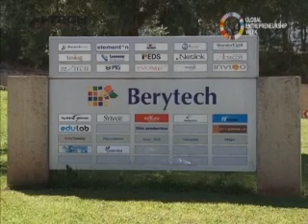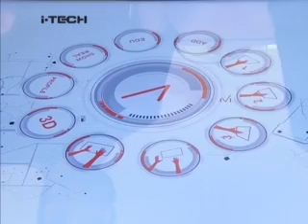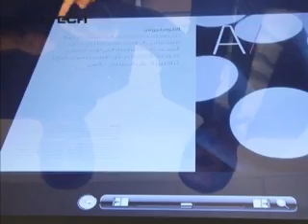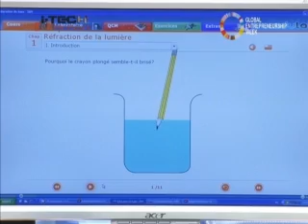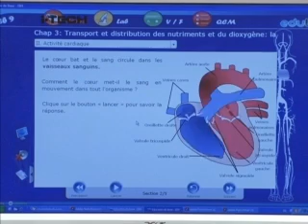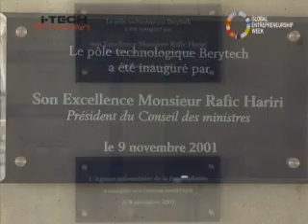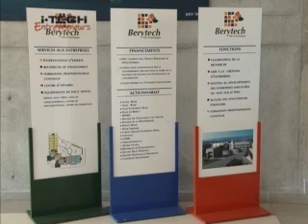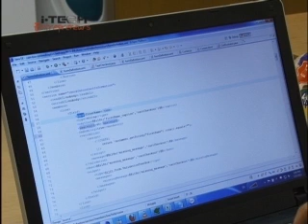i-Tech: Berytech GEW, Global Entrepreneurship Week Special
i-Tech on Alhurra TV -- Global Entrepreneurship Week Special - from Beirut visiting the Technological Pole Berytech; featuring companies and startups: Paravision -- Element^n -- Edulab -- Butterfleye and hosting Nicolas Rouhana, Director of Berytech.

آي تك عبر قناة الحرة من العاصمة اللبنانية بيروت في زيارة خاصة لحاضنة أعمال التكنولوجيا "بيريتك" لألقاء الضوء على شركات أصبحت عالمية وشركات أخرى ناشئة ولقاء مع مدير "بيريتك" نيكولا روحانا Subscribe to our channel